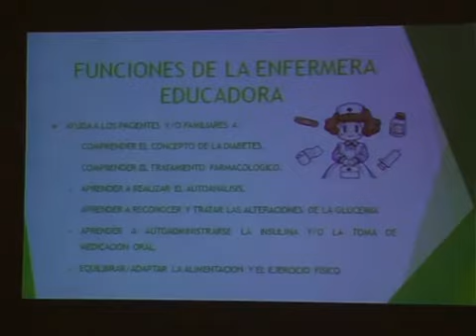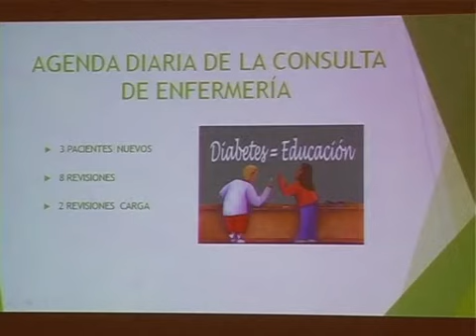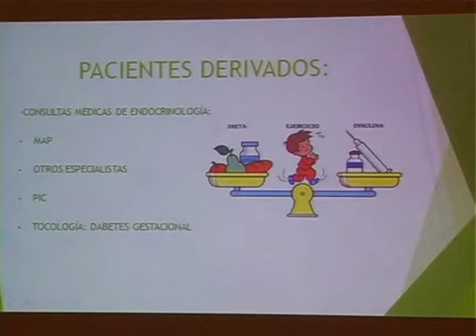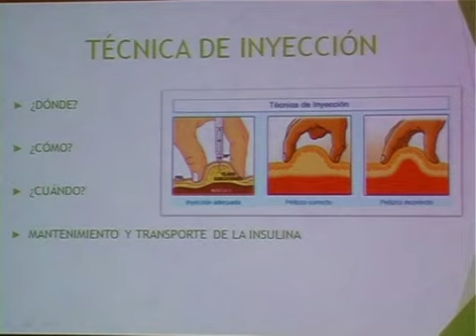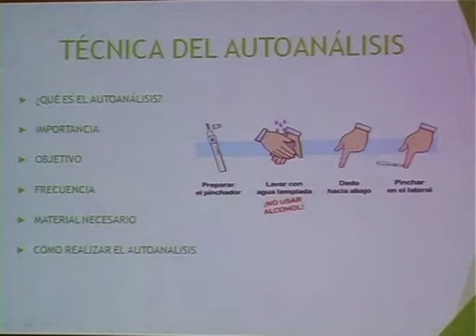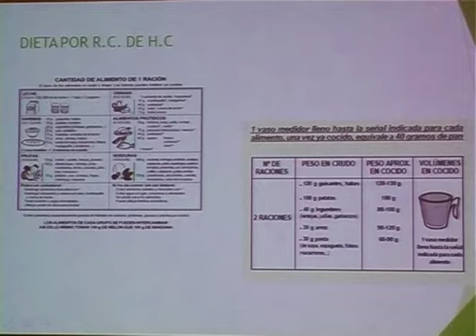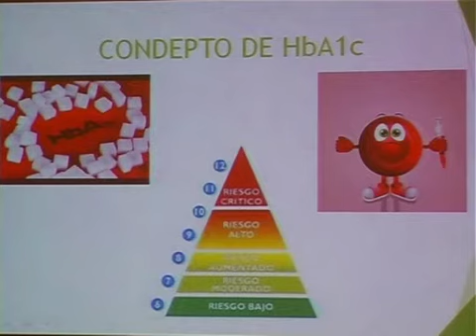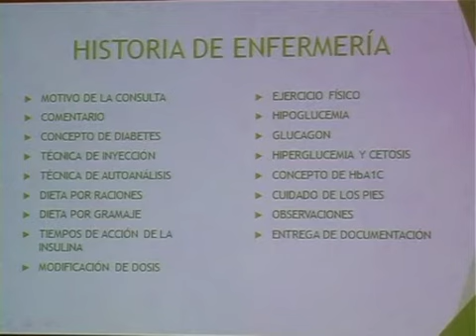Sesión enfermería: Control del paciente diabético en consulta de enfermería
Jueves enfermeros: Control del paciente diabético en consulta de enfermería

Realizada en el Salón de Actos del Hospital Universitario el 27 de Octubre de 2016.

Ponente: Mª Dolores Mateo de Pascual - Enfermera educadora de sección (Endocrinología).

Grabada y emitida en directo por el Servicio de Informática y la Unidad de Comunicación e Imagen del Hospital Universitario de Guadalajara.